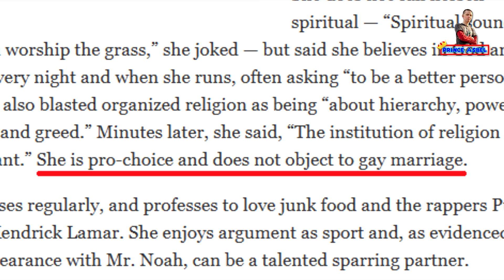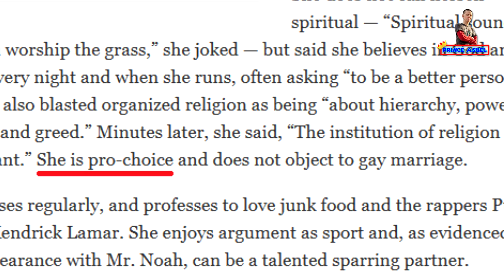Tomi Lahren: Lying With Crowder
With Tomi Lahren around, who needs Anita Sarkeesian?